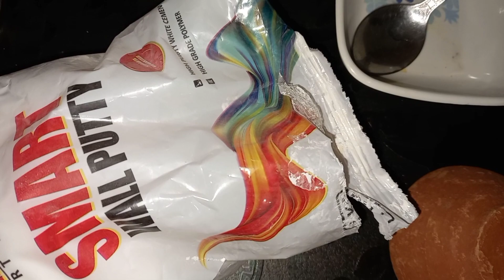Dhokra Art/How to make dhokra art tortoise /Home Decor/Turtle Showpiece using wall putty ...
Hello friends .
Today I am going to show you how to make this beautiful tortoise showpiece using wall putty
Happy  crafting.

In this video we use some few materials
•old diya
•wall putty
•Fevicryl colour
•golden colour
•pearl
•white pearl